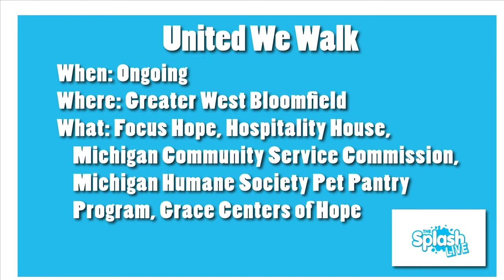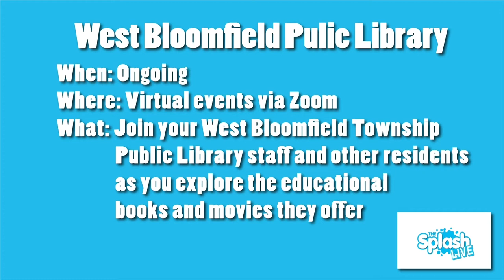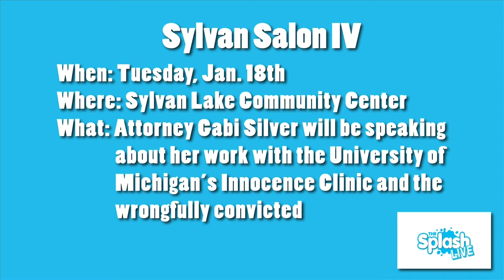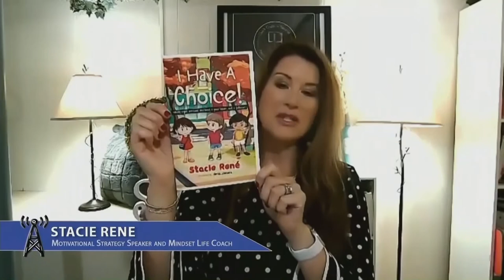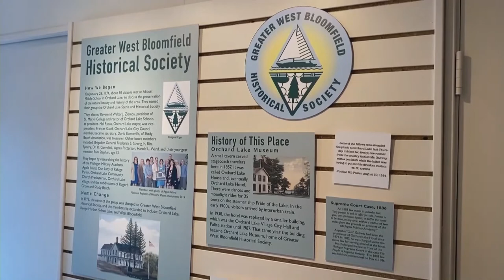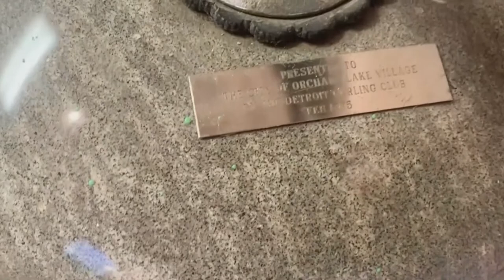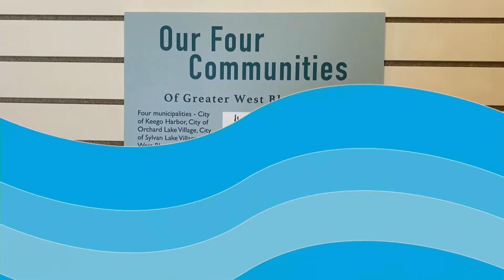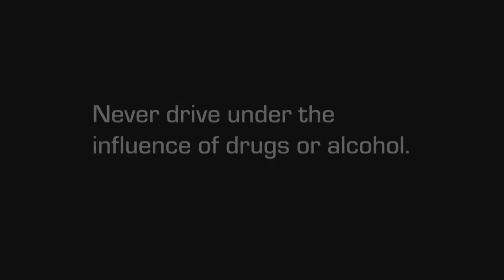The Splash LIVE - January 14, 2022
Suzanne Levine joins the Splash LIVE once again to give her weekly chat about the businesses of West Bloomfield. What's hip, happening, and going on!

Publisher of West Bloomfield City Lifestyle Magazine Joh Geagea talks about how he got into this role and what he looks out for when fielding stories!